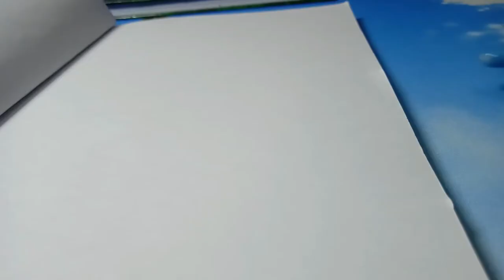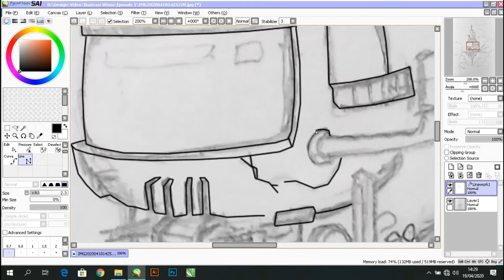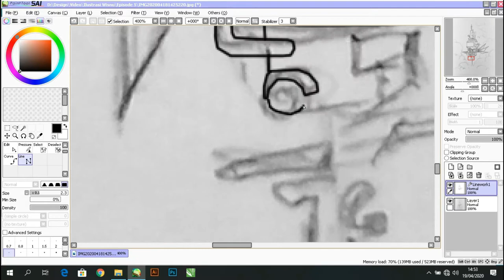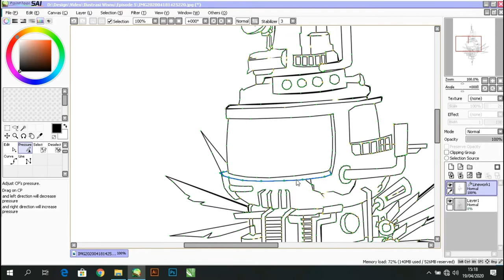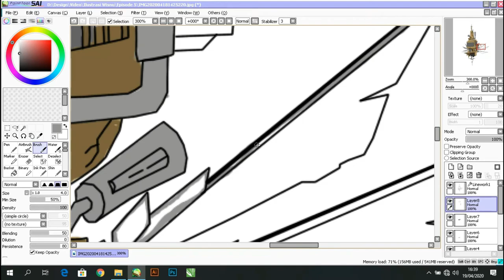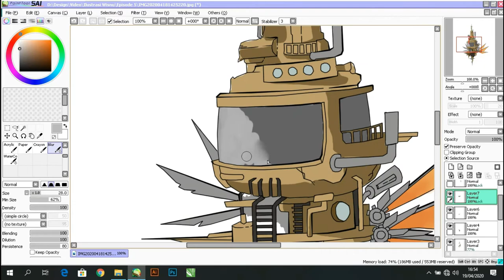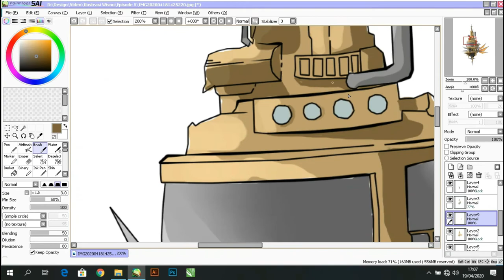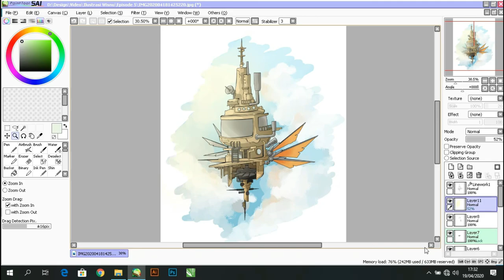Steampunk Plane Speed Drawing | Wisnu Illustration Eps 5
Hi guys,. back again to the wisnu illustration channel,. Speed ​​Painting Landscape episode 5 this time I really want to make a steampunk style illustration, guys,. still the same as the previous illustration theme, which is fantasy themed.
In the next video I want to try to make a basic digital drawing tutorial. But I'm also still seeing how you guys respond and suggestions. If there are many who support me, I will try to make a tutorial for you guys.
and my plan for the next videos there will be several topics to group videos guys,. such as speedpaint topics, tutorials, about drawing techniques, reviews of drawing equipment, and redraw image subscribers. so,. keep on following my channel, guys..
don't forget to leave a comment, like, subscribe to this channel and don't forget to turn on the notification bell so you can be notified when I upload my latest video.